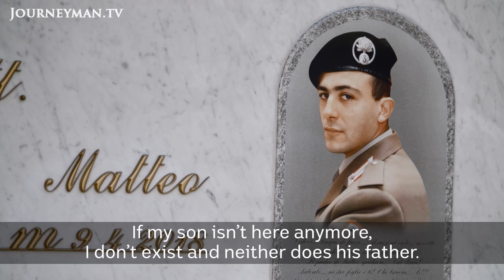The Magistrate vs. The Mob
Preview Clip: For decades, a ruthless mafia group has ruled Calabria through violence and intimidation. Now, Italian prosecutors have launched criminal cases against the family they allege to be the ringleaders.

In Calabria, Southern Italy, the 'Ndrangheta is an infamous mafia group. For decades, they have controlled the area through brutal violence and coercion. Beginning as a small local mafia group, they are now a powerful multi-national criminal organization - and authorities allege that the Mancuso family is at the center of it all. 'There's always tension. There's always fear and you must always be careful', explains Calabria's chief prosecutor. He's been on the 'Ndrangheta's kill list for years. Over 300 members of the group, including associates of the Mancusos, have been arrested - which has emboldened locals to take a stand against the mafia's intimidation tactics. 'The number of people turning on the mafia has increased', says anti-mafia activist Giuseppe Borrello. 'It's new for this region'. But not everyone supports the crackdown, as the 'Ndrangheta have been fighting to discredit the authorities. 'There's vicious mudslinging aimed at the Prosecutor's Office', explains lawyer Giovanna Fronte. 'That's how the 'Ndrangheta operates'.